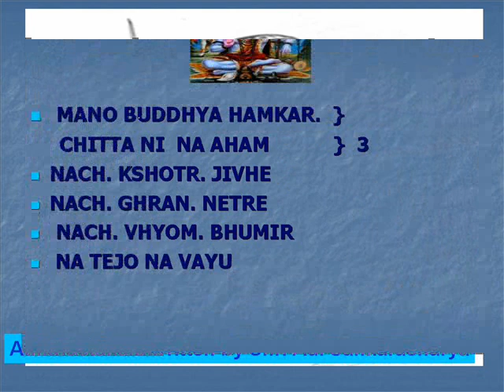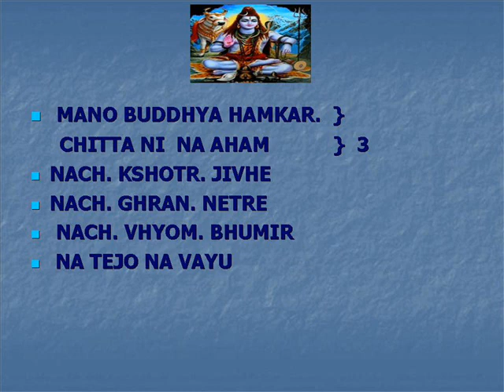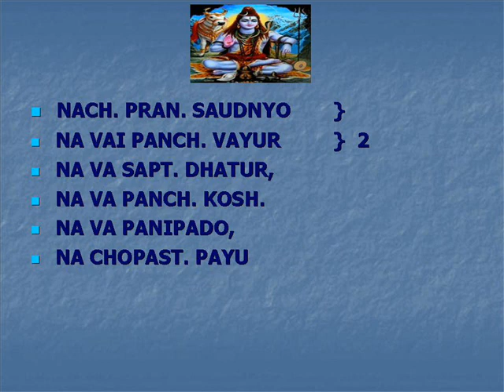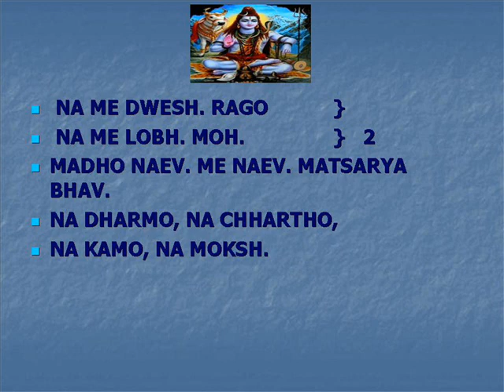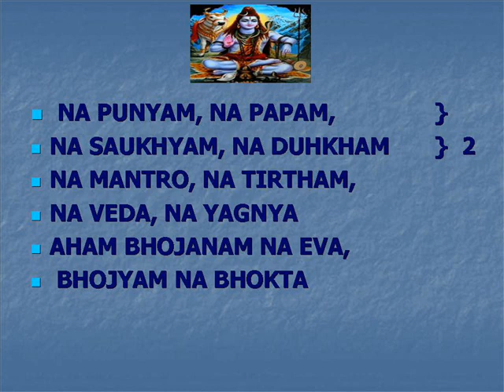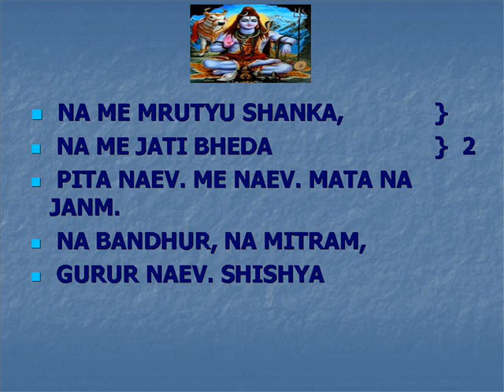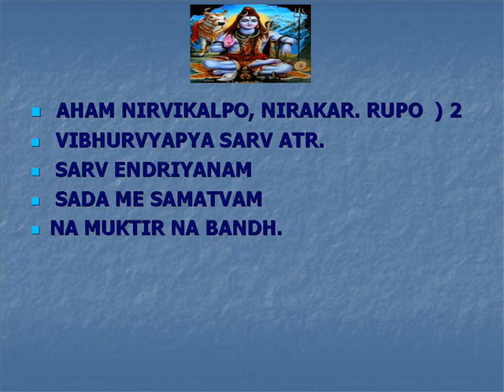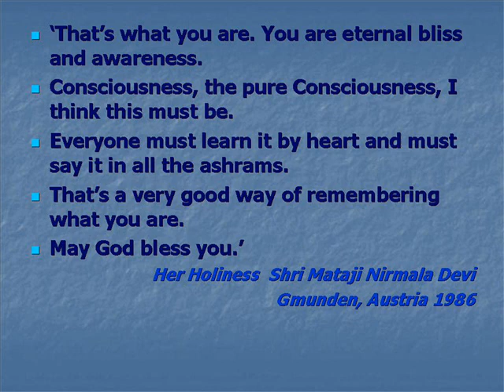Bhajan Shivoham Shivoham - பஜன் சிவோஹம் சிவோஹம்